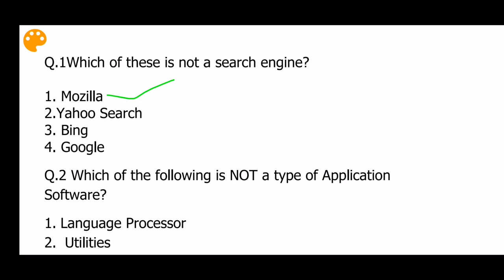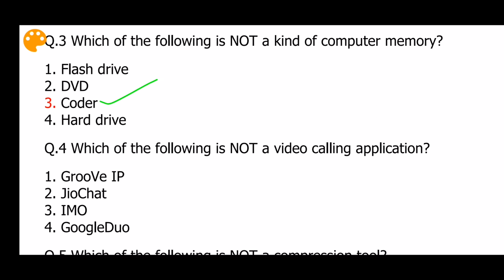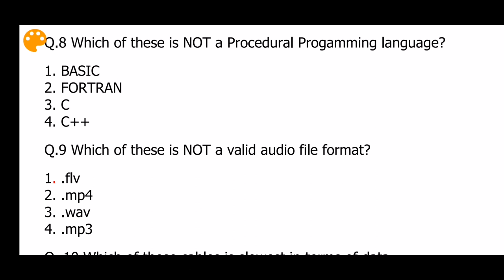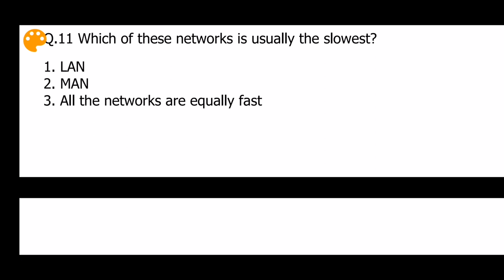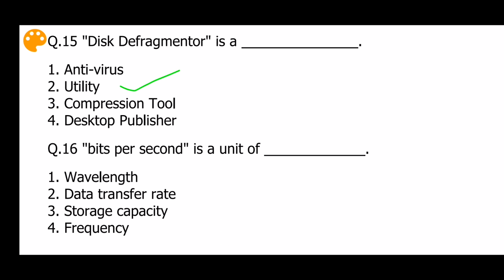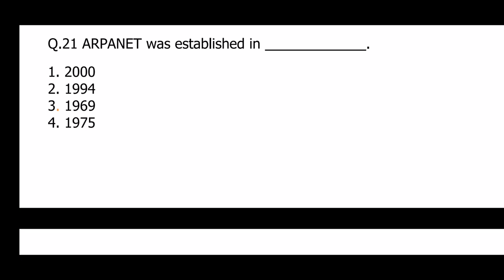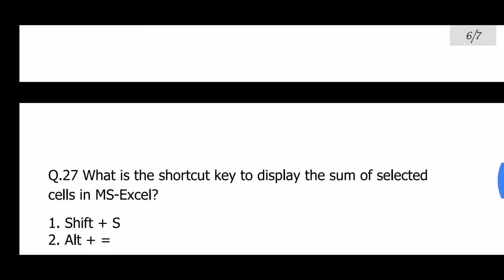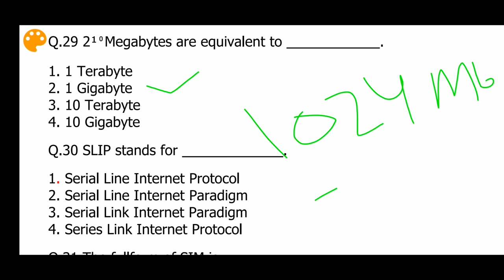UPPCL Coputer Paper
UPPCL ARO PREVIOUS YEAR COMPUTER QUESTION , UPPCL ARO COMPUTER SAMPLE PAPER, UPPCL ARO OLD PAPER, UPPCL O LEVEL IMPORTANT QUESTION.